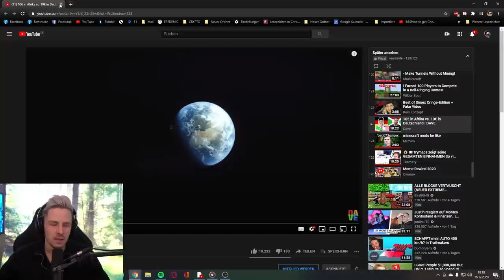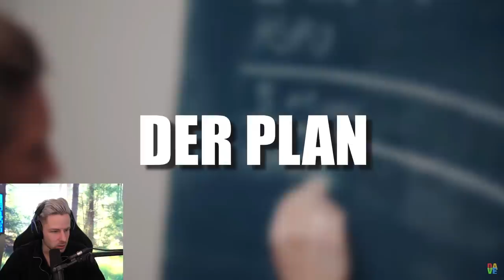Reaktion auf 10€ in Afrika vs. 10€ in Deutschland !